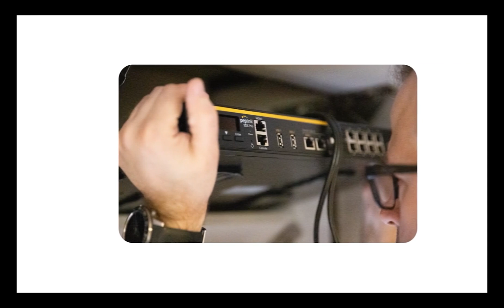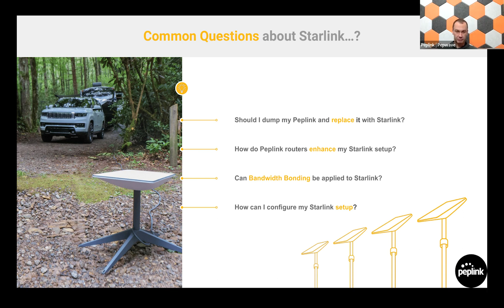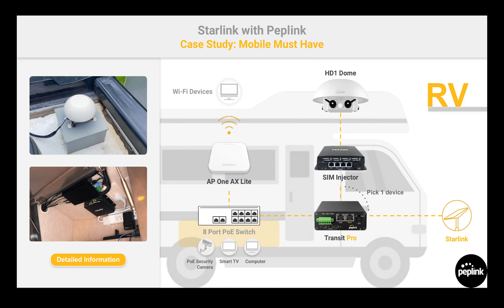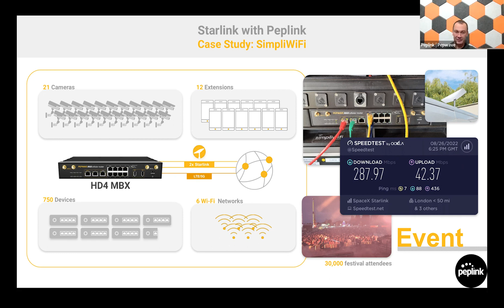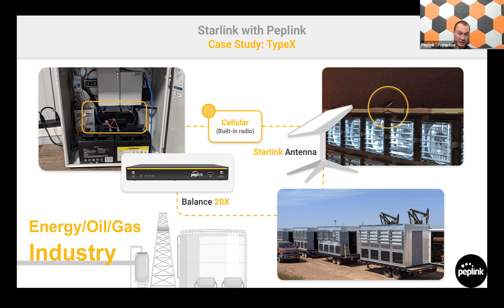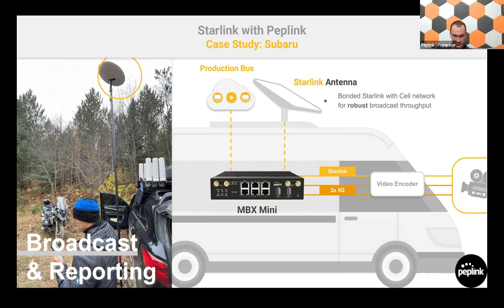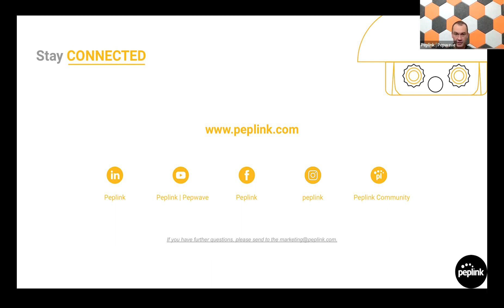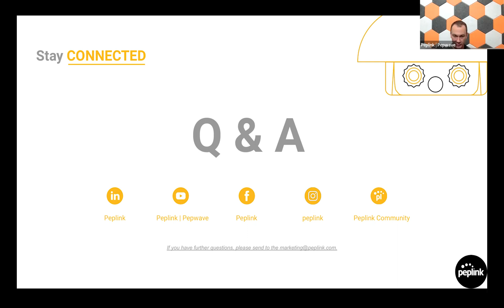Webinar | Starlink with Peplink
Learn more about how to create an ultimately reliable network with Starlink and Peplink.

Check out the topics covered in this session:
4:00 Common Questions about Starlink
15:50 Sharing by MobileMustHave
24:44 Sharing by SimpliWiFi
33:14 Sharing by SeaBits
40:21 Sharing by TypeX
43:50 Sharing by RDH Partners
55:23 Q&A